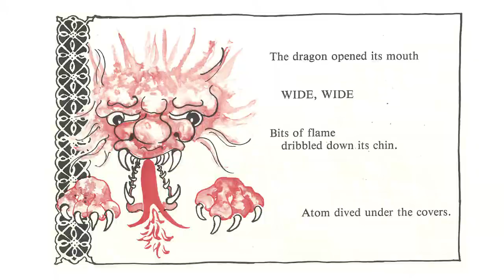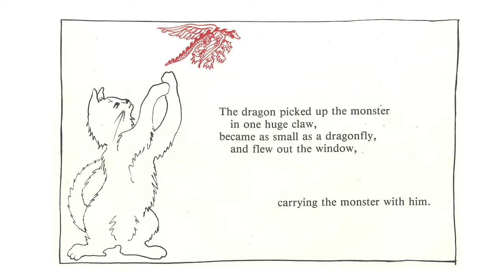Suzanna Leigh reads Atoms Monster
What do you do when you wake up with a monster in your room?
Atom's first solution backfires, but...